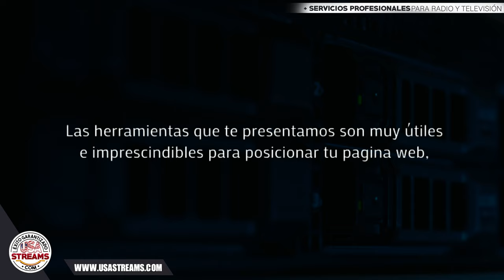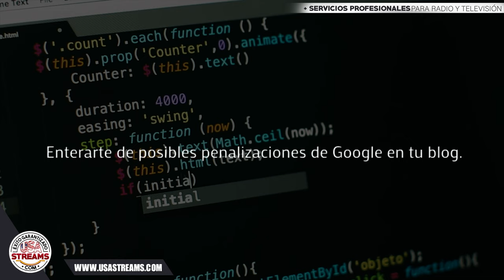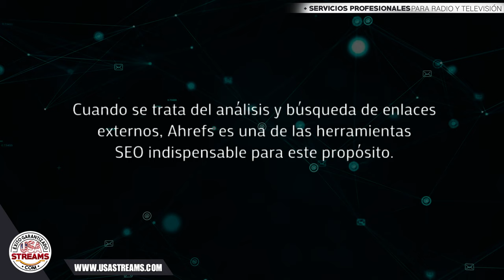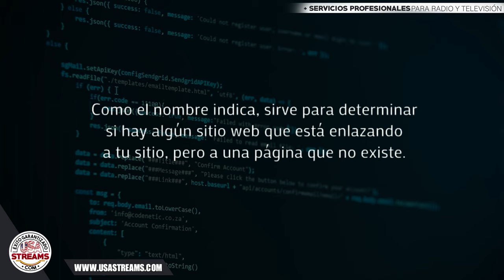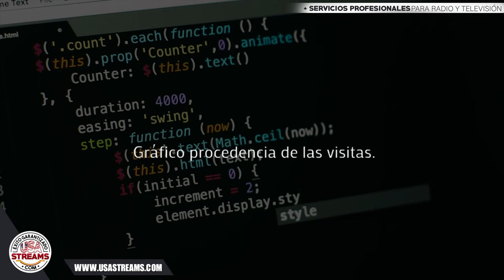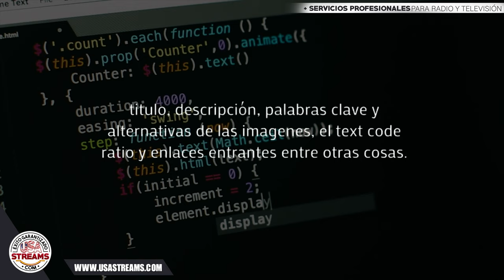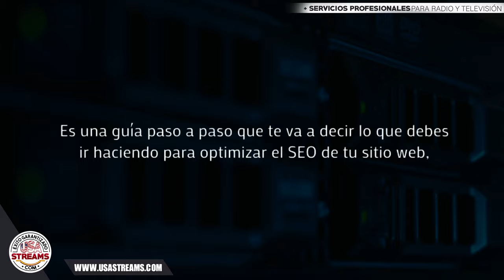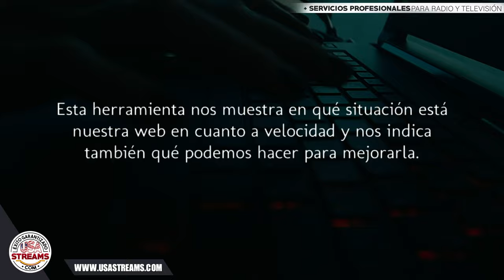Herramientas gratis para el posicionamiento SEO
¿No sabes qué Herramientas SEO son las más adecuadas para ti?

Las herramientas que te presentamos son muy útiles e imprescindibles para posicionar tu pagina web, algunas no son muy conocidas para el usuario no especializado por lo que seguro que te será de utilidad conocerlas.